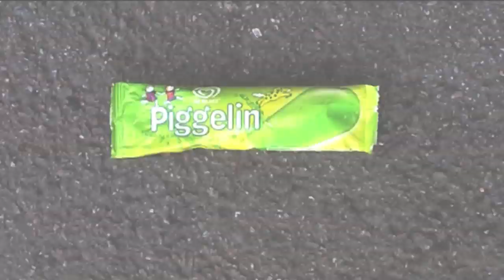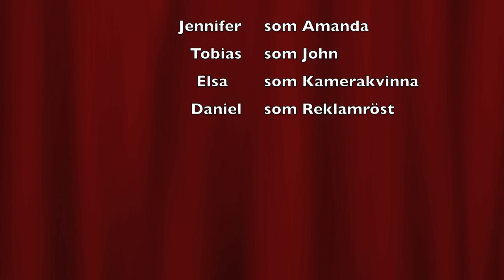Skapande skola Mölndal 2012 7d på Streteredsskolan Piggelin Mint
Här kan ni se en film av eleverna i 7d på Streteredsskolan i Mölndal.
Tema: Reklamfilm

Genom att arbeta med estetiska lärprocesser i flera ämnen vill vi ge eleverna möjlighet att skapa något med modern teknik och webbpublicering i kombination.